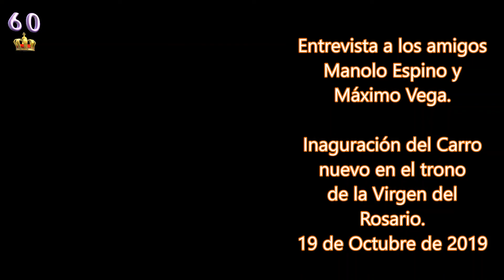ENTREVISTA A MANOLO Y MÁXIMO INAGURACIÓN CARRO NUEVO ROSARIO 2019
La parroquia de Agüimes sigue haciendo historia.
El 6 de octubre de 2019 después de 40 años desde el 1/10/1978 que iba a motor el trono pasa hacer con portadores.
Escribimos nuestra historia.